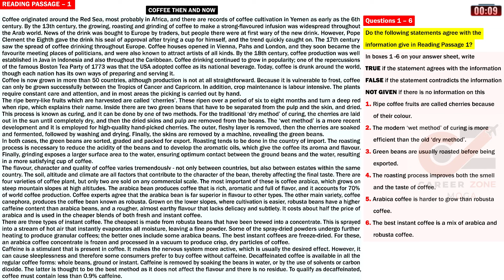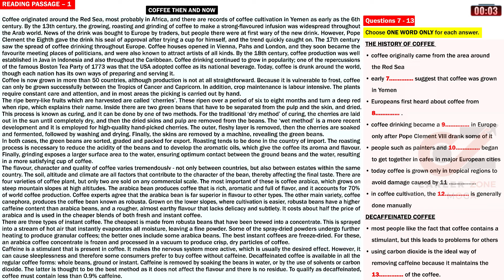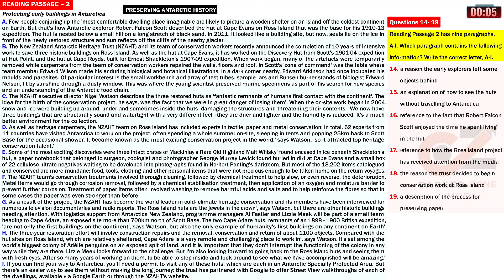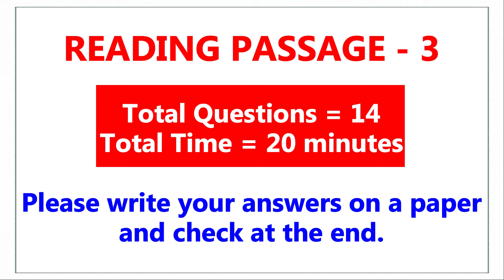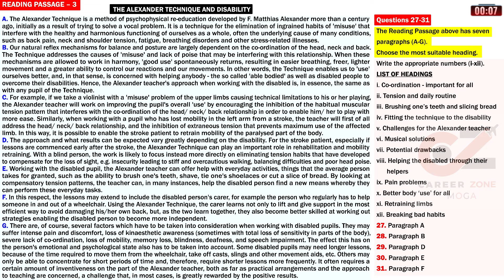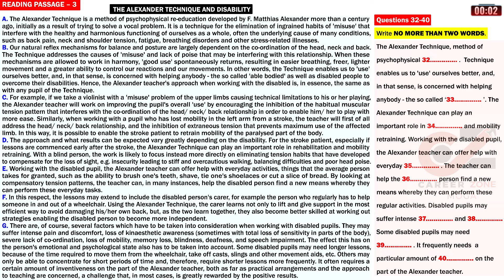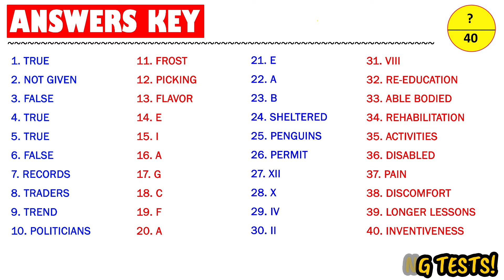IELTS Reading Test 2024 with Answers | 09.11.2024 | Test No - 375